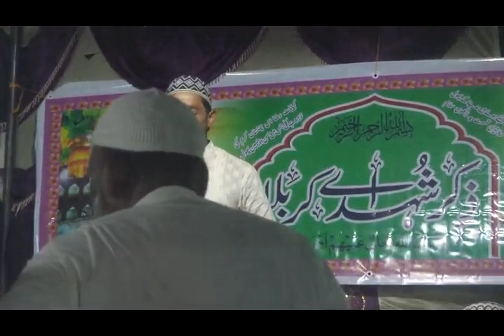Shamsul huda Walidpuri New Mankabate Imame Husain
Ashiqan E Raza Walidpur Madarsa Kamilya Anwarul Uloom Walidpur Mau